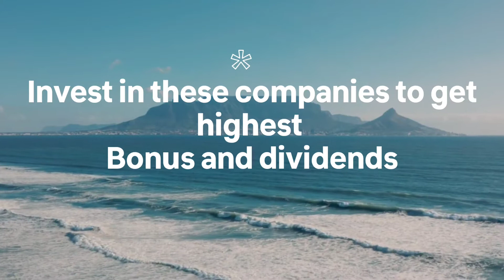Top 10 Most Valuable companies in Nepal to invest in |Highest Market capitalization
Top 10 Most Valuable companies in Nepal to invest in currently.

Top 10 list has been prepared based on the highest Market capitalization as on March 2nd 2021.

Nepal infrastructure bank limited (NIFRA) are the sixth largest companies available in Nepal with market capitalization.

These are the best companies to invest in, to get highest bonus and dividends which had been seen in past couple of years.

नेपालका १० ठूला लगानी योग्य कंपनी हरु। नेपालका १० ठूला वडा कंपनीहरुको लिसट।

1. Nepal doorsanchar company limited NTC
2. Nabil bank limited - NABIL
3. Nepal life insurance company limited - NLIC
4. Nepal reinsurance company limited - NRIC
5. Citizen investment trust - CIT
6. Nepal infrastructure bank limited - NIFRA
7. Nic Asia bank limited - NICA
8. Global IME bank limited - GBIME
9. Nepal investment bank limited - NIBL
10. Prime commercial bank limited - PCBL

Upcoming Microfinance IPO'S in Nepal

SEBON pipeline - All upcoming IPO'S details

Jeevan bikas laghubitta bittiya sanstha limited IPO analysis

Top companies in Nepal to invest ( Highest Bonus share and Dividend)

Mahila laghubitta bittiya sanstha limited IPO